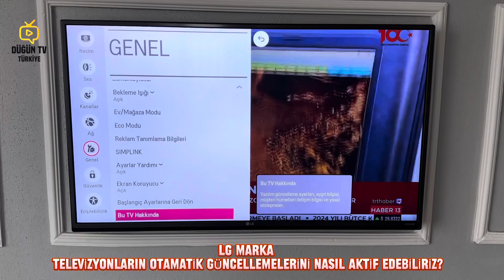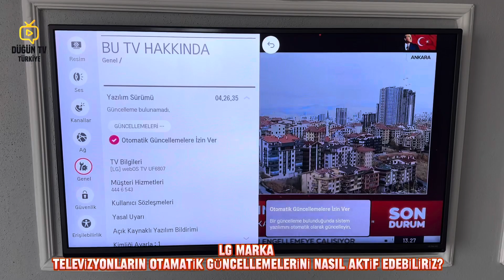LG MARKA TELEVİZYONUN OTAMATİK GÜNCELLEME VE YAZILIM GÜNCELLEME AKTİF ETME.